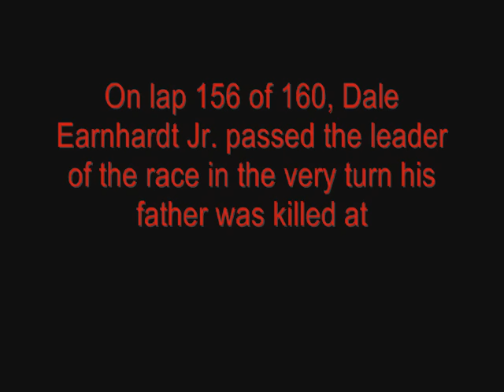Dale Earnhardt Tribute Video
I fgured I would take a break from all the stupid videos and simulators and truly make a video that everyone could enjoy.

Song - My Immortal by Evanescence (rock version)

If you see your picture up here or something that looks like its yours, I give you full credit for taking it or finding it, and I thank you all for putting up nice pics on the internet of the fallen NASCAR hero.